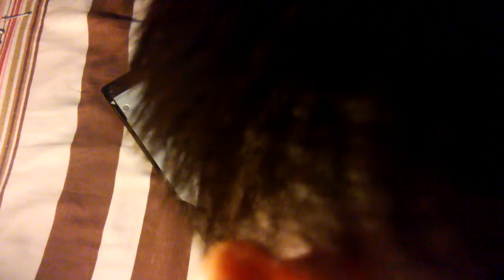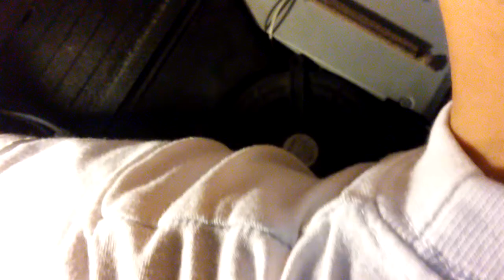How to quiet a PS3 Slim fan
Hi guys! Im Joseph and i like to do vlogs, gaming, etc. If you are new, smash the subscribe button and click on the bell, and i do lit vlogs and stay tuned!